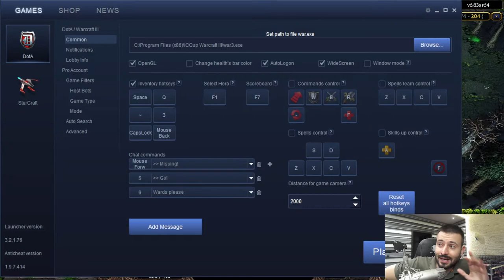DOTA LIVE TheBaltazarTV - GOSPODIIIII IT IS HOT! (SUNDAY NIGHT)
HUGE Respect to KING and Best Supporters:

                  👑KING: SMASH ___ 5,812€

🥇1. 9xx9xx9 ___ 1,598€
🥈2.  HalliGalli ___ 1,145€
🥉3. Maniac ___ 1,120€
#4. BoraSTAN ___ 834€
#5.  MarioDebs___ 745€
#6. radu para ___ 727€
#7.  Rugu92 ___ 684€
#8.  Catamenia666 ___ 669€
#9.  Pfeife2 ___565€
#10   Виктор Соров ___ 480€

#11.GalenIkonomov ___438€

2€ - Advantage for slot per game
4.5€ - rugu92 sing
10€ - Request hero
30€ - Request Stream Date

💰BIGGEST DONATION IN 1 STREAM €600 from crazy SMASH = thank you brother for huge support!
Third is MarioDebs with $300!

 Also special thanks to Pavel and Galin for pushing me to do long streams ! (Thank you guys!)
BEST COMMUNITY ON YOUTUBE!

❤️(KING can request stream date +BONUS 200 cups monthly + Moderator+Slot in all games)
💛(Top 3 can play everygame on stream +100 cups monthly+Moderator+Slot in all games)
💙(Top 10 have advantage to play on stream + moderator+50 cups montly)

Monitor 2: Dell U2412M

CPU : RYZEN 9 5950X
RAM : HyperX 64GB DDR4/3200MHz
GPU: RTX 2060

Power : EVGA SUPERNOVA 1000W
PC Case: Fractal Arce

Keyboard: Corsair K70
Mouse: SteelSeries Rival 600
Mouse Pad: SteelSeries QCK EDGE

Camera: LOGITECH HD Pro Webcam C920
Microphone: SAMSON C01U Pro
Gaming Chair: Killabee 8212
⭐ 𝑭𝒓𝒆𝒒𝒖𝒆𝒏𝒕𝒍𝒚 𝑨𝒔𝒌𝒆𝒅 𝑸𝒖𝒆𝒔𝒕𝒊𝒐𝒏𝒔⭐
How to instal Dota?

- My name is Dejan Petrovic

- I am 29 . My birthday is 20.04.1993

- I am from Serbia

𝐇𝐨𝐰 𝐥𝐨𝐧𝐠 𝐝𝐨 𝐲𝐨𝐮 𝐩𝐥𝐚𝐲 𝐃𝐨𝐭𝐚?
- I started to play Dota: year 2008

𝐖𝐡𝐚𝐭 𝐢𝐬 𝐲𝐨𝐮𝐫 𝐟𝐚𝐯𝐨𝐫𝐢𝐭𝐞 𝐡𝐞𝐫𝐨?
- Mirana is my favorite hero because i love Arrow spell

𝐎𝐧 𝐰𝐡𝐚𝐭 𝐬𝐞𝐫𝐯𝐞𝐫 𝐝𝐨 𝐲𝐨𝐮 𝐩𝐥𝐚𝐲 𝐃𝐨𝐭𝐚?
- I am playing on server called ICCUP

𝐇𝐨𝐰 𝐜𝐚𝐧 𝐢 𝐩𝐥𝐚𝐲 𝐰𝐢𝐭𝐡 𝐲𝐨𝐮?
- After you register account on iccup.com
1. Log in on ICCUP
2. Join channel TheBaltazarTV
3. Wait until i host game

𝐇𝐨𝐰 𝐝𝐢𝐝 𝐲𝐨𝐮 𝐜𝐨𝐦𝐞 𝐮𝐩 𝐰𝐢𝐭𝐡 𝐧𝐢𝐜𝐤 𝐓𝐡𝐞𝐁𝐚𝐥𝐭𝐚𝐳𝐚𝐫?
- I heard it on TV show ''Charmed'' and i really liked it.

- I don't have real job. I live from YouTube earnings.

𝐃𝐨 𝐲𝐨𝐮 𝐬𝐭𝐮𝐝𝐲?
- I finished MASTER OF DOTA

Do you have instagram?

𝐖𝐡𝐲 𝐝𝐨𝐧'𝐭 𝐲𝐨𝐮 𝐩𝐥𝐚𝐲 𝐨𝐧 𝐑𝐆𝐂?
- Because map on RGC is ruined

𝐇𝐨𝐰 𝐭𝐨 𝐩𝐥𝐚𝐲 𝐃𝐨𝐭𝐚 𝟏?